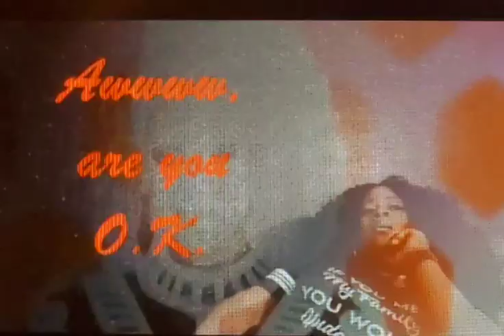sang IT in a FALSETTO...